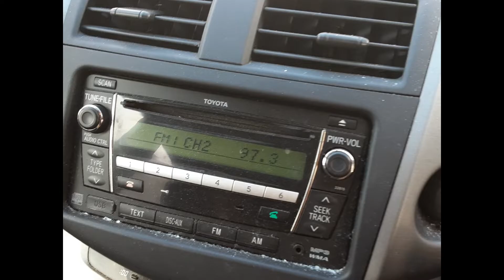2007 Toyota Rav4– Stereo/Head Unit Test 5118